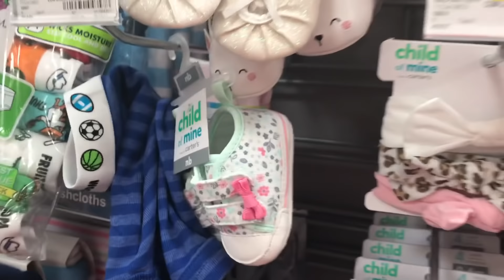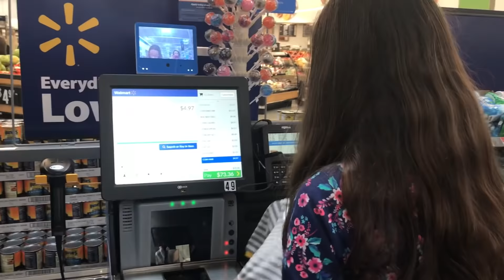Comprando roupinhas e acessórios para nossas Bebês Reborn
Assista o video até o final e dê sua opinião.
FANPAGE: Family Fun 5 (link abaixo)